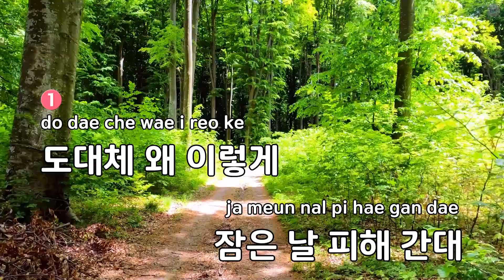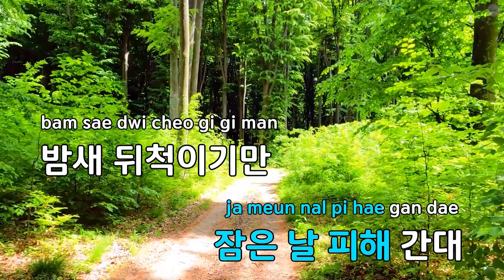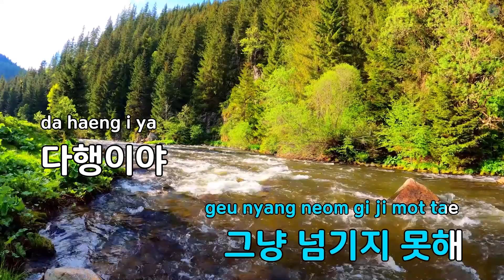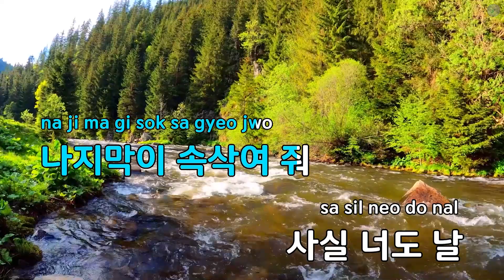불면증(드라마 "내리겠습니다 지구에서") - Young K(DAY6) (KY.75682) / KY KARAOKE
"★ 곡 정보 ★
번호 : 75682
제목 : 불면증(드라마 ""내리겠습니다 지구에서"")
가수 : Young K(DAY6)
작사가 : Young K
작곡가 : 똘아이박,피터팬

Copyrightⓒkeumyoung